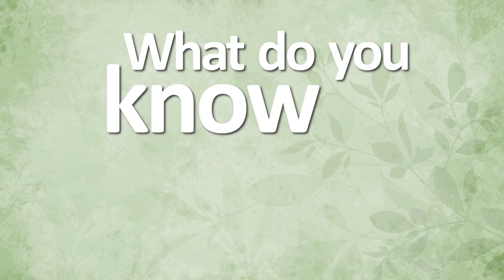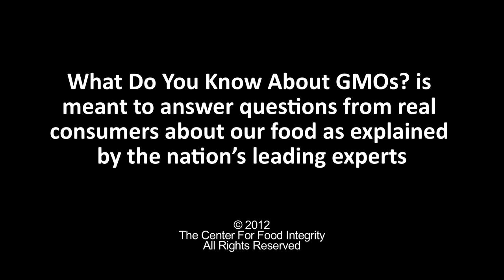What Do You Want to Know About GMO Food? Nutrition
Best Food Facts gathered questions from consumers about foods grown using genetically-modified organisms. From those questions, we developed a five-part video series to address the many angles of this topic, including general information, food safety, nutrition, labeling and environmental impacts.

Connie Diekman, MEd, RD, LD, FADA, past president of the American Dietetic Association, and Farrah Brown, part-time nurse and full-time mom, discuss the nutrition of GM food.

We're interested in understanding what additional questions you have for Connie Diekman. Feel free to submit questions